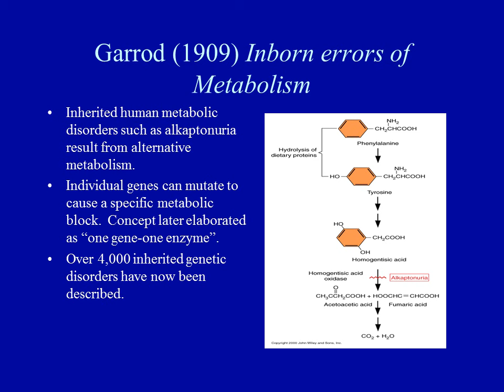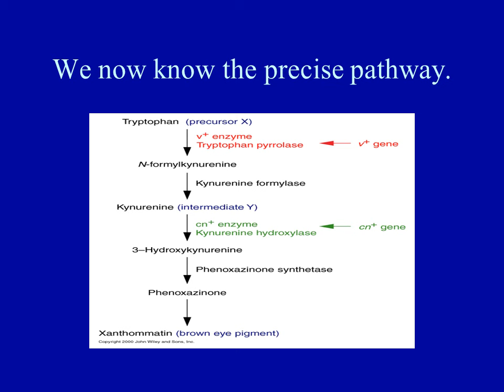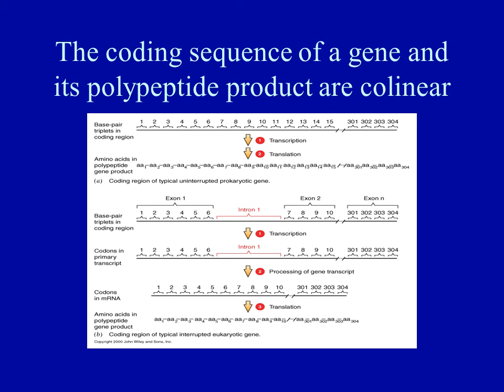Gene Function and Structure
What is a gene?
The gene is to genetics what the atom is to chemistry.
The gene is the unit of genetic information that controls a specific aspect of the phenotype.
The gene is the unit of genetic information that specifies the synthesis of one polypeptide.
How has the concept of a gene developed in the minds of geneticists?
Garrod (1909) Inborn errors of Metabolism
Inherited human metabolic disorders such as alkaptonuria result from alternative metabolism.
Individual genes can mutate to cause a specific metabolic block.  Concept later elaborated as “one gene-one enzyme”.
Over 4,000 inherited genetic disorders have now been described.
Metabolic mutations in Drosophila (Beadle and Ephrussi)
Fly eyes are normally dark red because of two pigments, one bright red and one brown.
Mutants in v or cn have bright red eyes because they lack brown pigment.
Disk transplantation experiments showed that wild-type hosts produce a diffusible substance than can allow v or cn disks to form dark red eyes.
v disks transplanted into cn hosts also develop normally, but cn disks transplanted into v hosts still develop bright red eyes!
Are genes both the basic functional unit and the smallest genetic structural unit?
Until 1940, the gene was considered as the basic unit of genetic information as defined by three criteria.
The unit of function, controlling the inheritance of one “character” or phenotypic attribute.
The unit of structure, operationally defined by recombination and by mutation.
Further studies of intergenic recombination in bacteriophage and bacteria (where billions, instead of thousands, of progeny can be analyzed) showed that recombination occurs between adjacent nucleotide pairs.
So the nucleotide, not the gene, is the basic unit of genetic structure.
Mendel’s work established the concept of the gene.
This concept has evolved from:
 the unit that can mutate to cause a specific block in metabolism…
 to the unit specifying one enzyme…
 to the sequence of nucleotide pairs in DNA encoding one polypeptide chain.